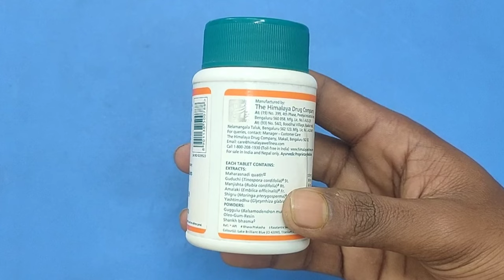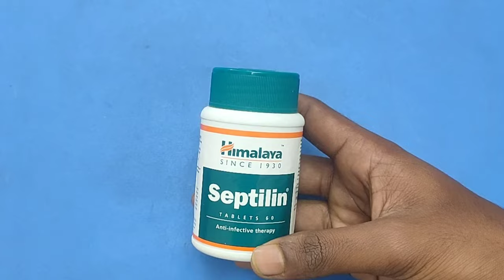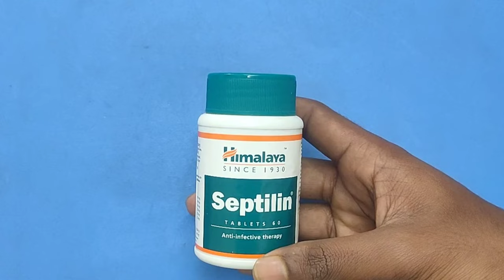Himalaya septilin tablet in hindi||himalaya septilin tablet use & side effects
Himalaya septilin tablet in hindi||himalaya septilin tablet use & side effects||himalaya septilin||himalaya septilin tablet